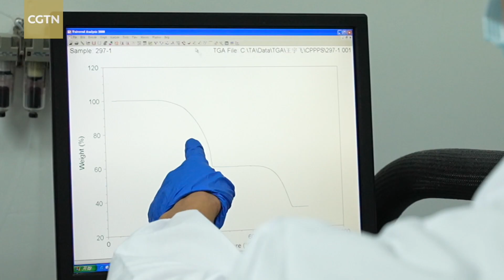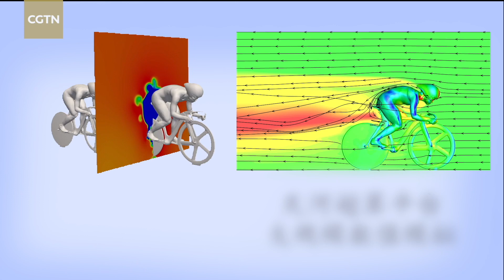Dynamics of China: Research institute in GBA converts cutting-edge studies into commercial successes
The Greater Bay Area is an economic engine in China's south. The tech-driven hub generates 12 percent of China's GDP, with just six percent of the nation's total population. The GBA is at the forefront of the nation's "high-quality development," a governing philosophy that prioritizes innovation, sustainability and openness with shared growth for humanity being the ultimate goal. Collaboration between Hong Kong and the mainland has been a major driver of growth. From chip testing to supercomputing, world-class research is plugged in with key manufacturing clusters and a booming market within a one-hour commute. Amid supply disruptions and calls for technological self-reliance, one research institute is plugging the gap between ideas and market.